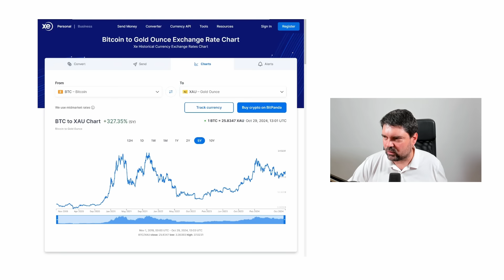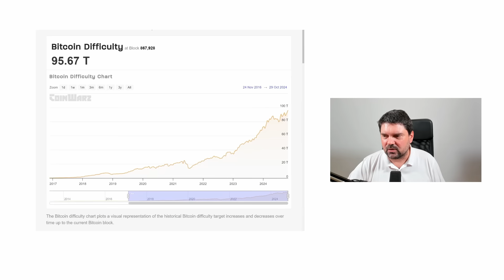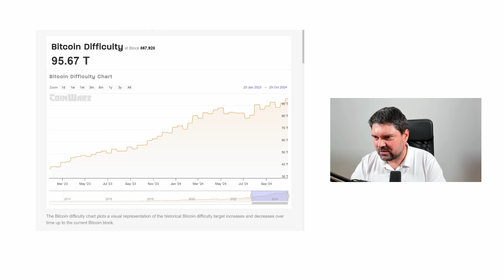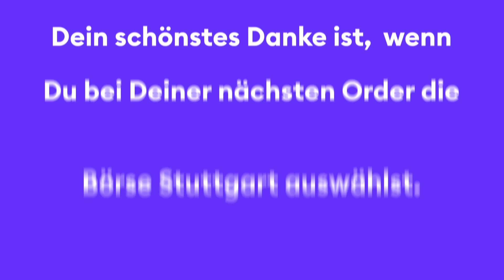Bitcoin-Boom: Wer treibt die Bullen an? Gold veraltet? Wie BlackRock den Markt erobert!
🔗 Hier geht’s zur Anmeldung für die digitale Blogger-Lounge von 23.10. bis 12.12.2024

► Darum geht's im Video: In diesem Video besprechen "Richy" Richard Dittrich (Chief Customer Experience Officer, Boerse Stuttgart Group) und Krypto-Experte Roman Reher (Blocktrainer) über die aktuellen Entwicklungen im Bitcoin-Bullenmarkt und ziehen dabei Vergleiche zwischen Bitcoin und Gold in Hinblick auf Kurs und Inflation. Gemeinsam beleuchten sie das steigende institutionelle Interesse an Bitcoin, besonders durch große Akteure wie BlackRock und die Rolle von Bitcoin-ETFs. Auch politische Einflüsse und die Zukunft von Bitcoin stehen im Fokus, ebenso wie neue Bilanzierungsmethoden für Unternehmen, die in Bitcoin investieren.

Timestamps:
00:00 ► Bitcoin und der aktuelle Bullenmarkt
03:03 ► Inflation und Bitcoin: Ein Vergleich mit Gold
05:54 ► Institutionelles Interesse und politische Einflüsse
09:11 ► BlackRock und die Rolle der ETFs
11:56 ► Die Zukunft von Bitcoin und institutionelle Strategien
17:55 ► Steuerliche Aspekte von Bitcoin und ETPs
20:20 ► Unterschiede zwischen Bitcoin und ETFs in den USA
22:09 ► Die Bedeutung der Mining-Difficulty für Bitcoin
25:30 ► Mining und die Zukunft der Bitcoin-Hardware
29:15 ► Staatliches Mining und neue Akteure
32:06 ► Risiken und Chancen beim Cloud-Mining

🕐 Das Video wurde am 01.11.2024 um 19:00 Uhr veröffentlicht. Regelmäßige Updates zu den angesprochenen Inhalten sind derzeit nicht geplant.